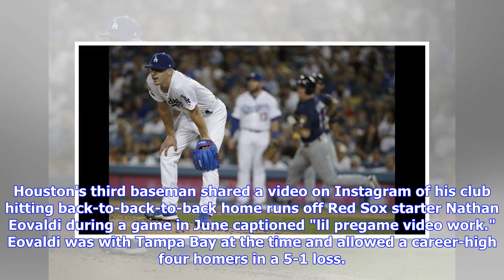NLCS TV Schedule 2018: Time channel for Brewers vs. Dodgers (10/16/18)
The Milwaukee Brewers, leading 2-1 in the best of seven National League Championship Series, meet the Los Angeles Dodgers in Game 4 on Tuesday, October 16, 2018 (10/16/18) at Dodger Stadium in Los Angeles, California. Gio Gonzalez will start for the Brewers against Rich Hill for the Dodgers. Here's what you need to know: Who: Brewers vs. Dodgers What: NLCS, Game 4 When: Tuesday, Oct. 16, 2018 Where: Dodger Stadium, Los Angeles Time: 9:09 p.m. Eastern TV: FS1 Livestream: Fox Sports Go, fuboTV Lin...